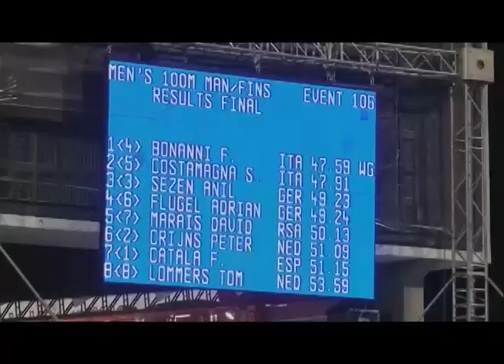EMCALITV Emisión 28 de Julio Cubrimiento Especial Juegos Mundiales Cali 2013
Este es un programa informativo en el que se presenta el resumen del día a día de los Juegos Mundiales, presentado por J.J. Miranda y Katherine Caicedo.